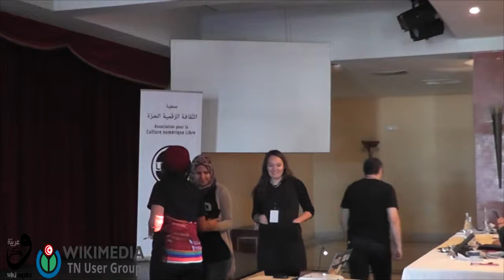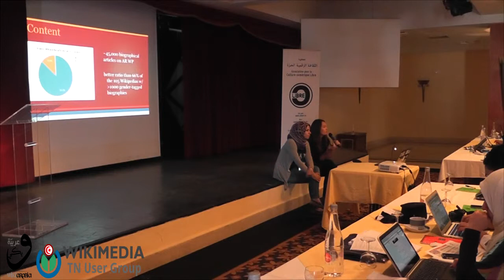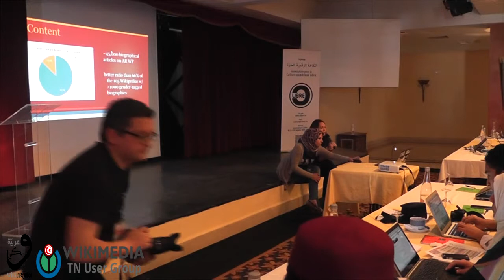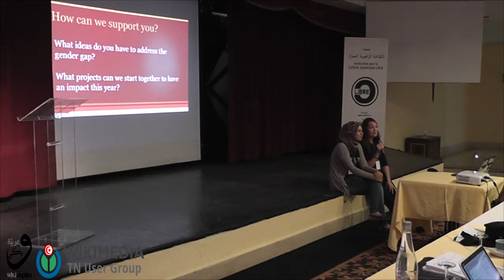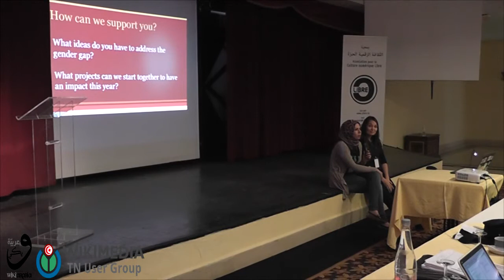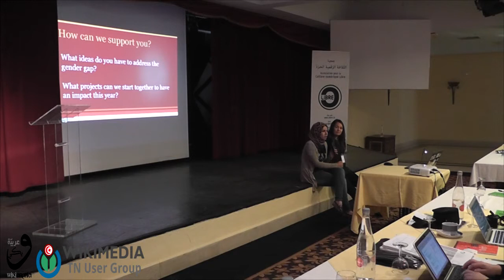WikiArabia : Gender Gap in Arabic Wikipedia and Wikimedia projects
Gender Gap in Arabic Wikipedia and how to increase awareness and motivation for the female to contribute more ? / تسليط الضوء على الفارق الكبير بين الإناث والذكور في عدد المساهمين وعدد المساهمات وكيفية تشجيع الإناث وتوعيتهم للمساهمة أكثر في ويكيبيديا العربية
by  Ravan Al-Taie & Siko Bouterse